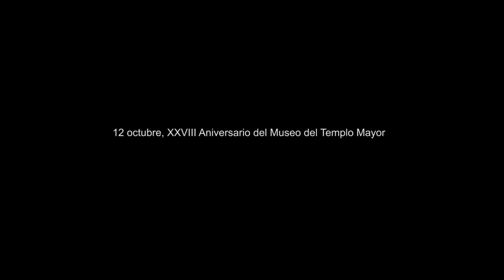Visita guiada zona arqueológica del Templo Mayor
El Dr. Carlos Javier González nos invita a conocer los puntos más relevantes de la zona arqueológica del Templo Mayor.